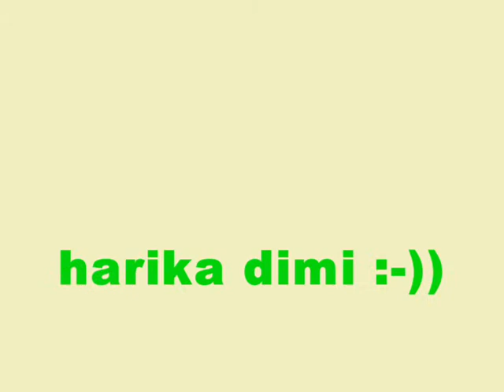Alexandra Stan - Mr Saxobeat-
Muhteşem